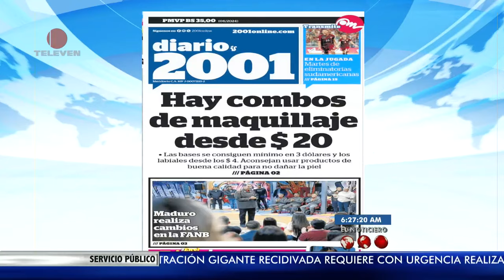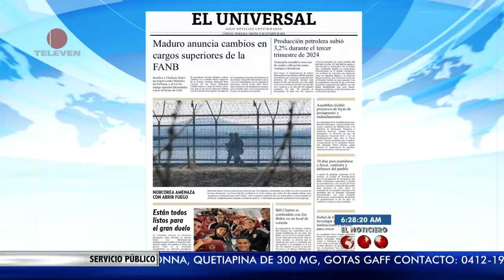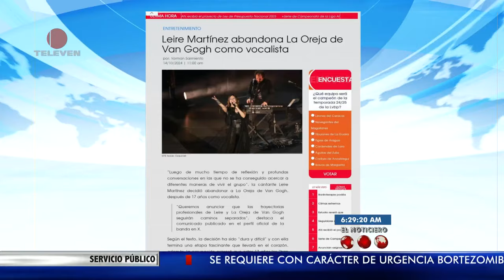Titulares nacionales del 15 de octubre de 2024 – El Noticiero primera emisión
En titulares nacionales, el presidente renueva alto mando militar; en otras noticias, hay combos de maquillaje desde los $20. Además, producción petrolera subió 3,2% durante el tercer trimestre de 2024.

También puedes seguir a nuestro talento:

• @adrianbarros TW y IG
• @Carlosfernandesg solo IG
• @crusmilaramos TW y IG
• @gaudyperozo TW y IG
• @rsalmeron20 TW y IG
• @MaiteGarciaG IG
• @mandymeza IG